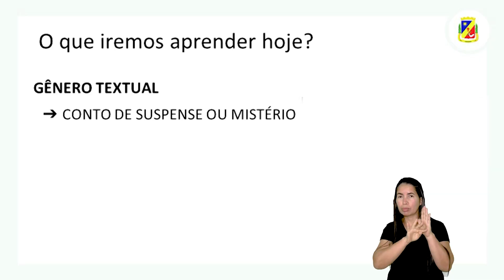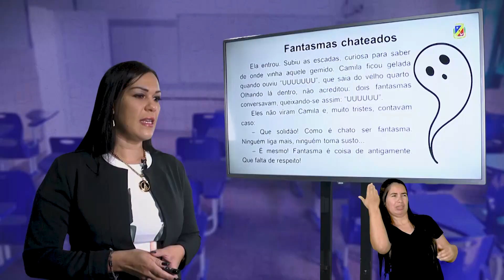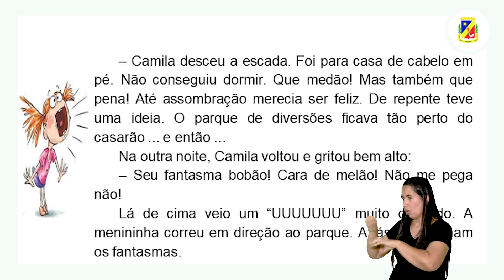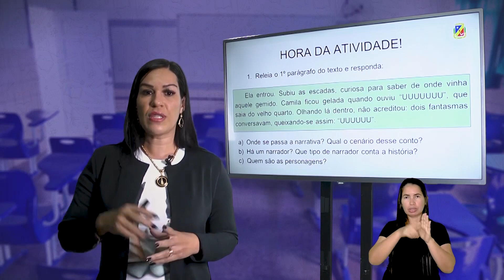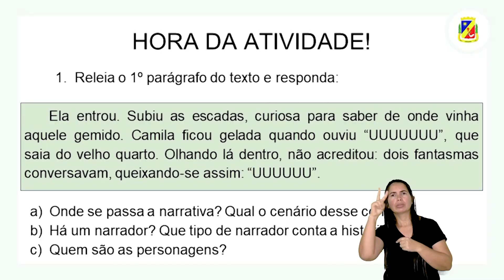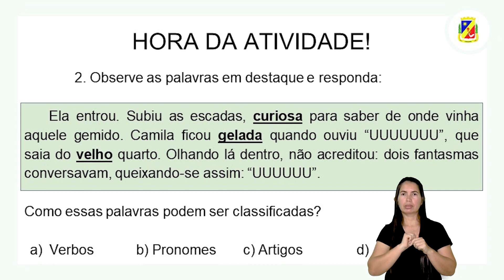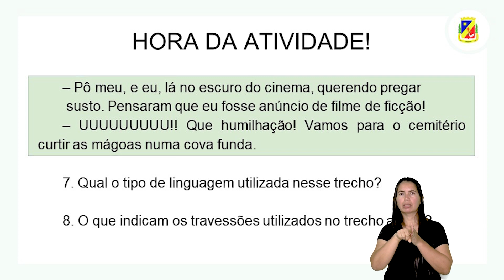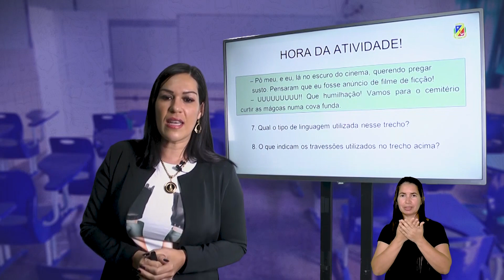4º ano - Língua Portuguesa - Conto de suspense e mistério - Aula 1 - Profa. Catarina de Vasconcelos